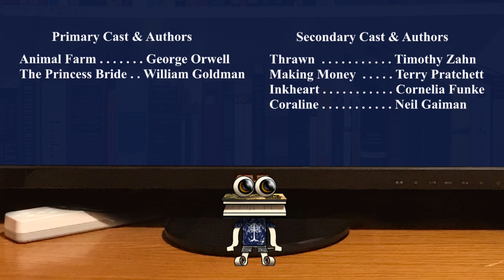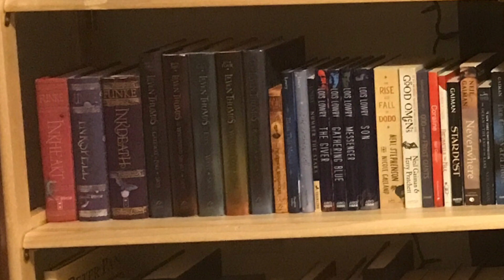The Masters of Strategy (skit) || Animal Farm, The Princess Bride, and More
Animal Farm (by George Orwell) and The Princess Bride (by William Goldman) discussing which books are most likely to take over the library

Primary Cast & Authors
Animal Farm . . . . . . . George Orwell
The Princess Bride . . William Goldman

Secondary Cast & Authors
The Screwtape Letters . . C. S. Lewis
The Art of War . . . . . . . . . Sun Tzu
The Prince . . . . . . . . . . . . Niccolo Machiavelli
Thrawn  . . . . . . . . . . . . . . Timothy Zahn
Making Money . . . . . . . . Terry Pratchett
Inkheart  . . . . . . . . . . . . . Cornelia Funke